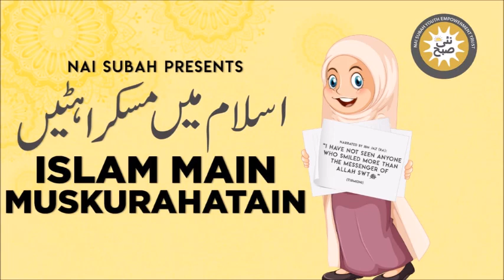Qarz Khuaho Ka Qissa | Islam Main Muskurahatain | Talha Inam | Islamic Stories